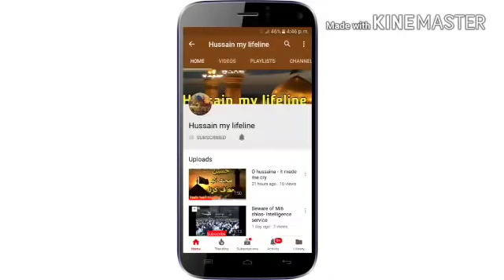Azadari k khilaf bolny walo ko ali nasir talhara ka jawab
Ali Nasir Talhara ka khadim rizvi smait sab azadari k khilaf bolny walo ko jawab.